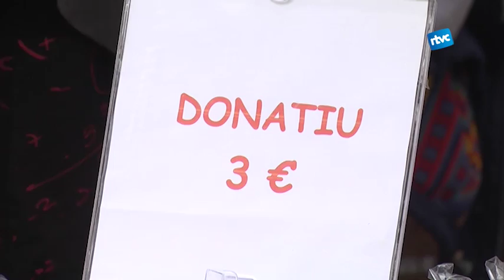Més dies i més activitats per la Fira de la solidaritat i la Cooperació internacional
Cardedeu ha celebrat la tercera Fira de Solidaritat i Cooperació. L'objectiu és donar a conèixer les entitats que treballen en països del sud, i difondre els seus projectes, amb subvenció municipal.
Avui coneixerem a dos dels voluntaris de l’associació Amics d’Ak Benn i Educació Solidaria, que han volgut sensibilitzar a la gent amb el seu projecte.